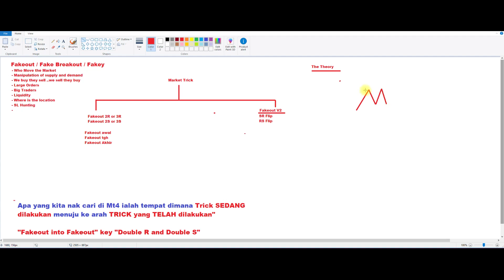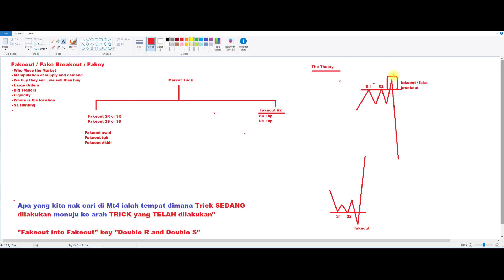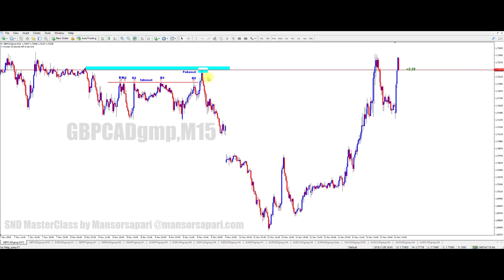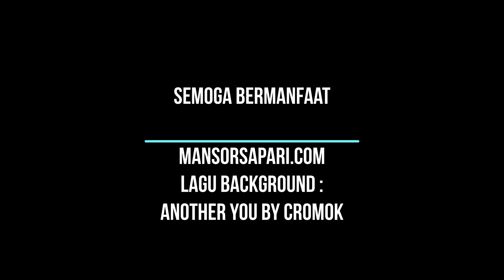Video 1-Intro to Fakeout Supply And Demand Forex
Introduction terhadap Fakeout, Supply& Demand by Sifu MansorSapari

Takda Modal Nak Trade Forex???
Nah..!! sy kasi FREE $30USD untuk modal trade.. Free je..

P/s: Jgn lupa pilih untuk "Accept Bonus" semasa Register nanti ...